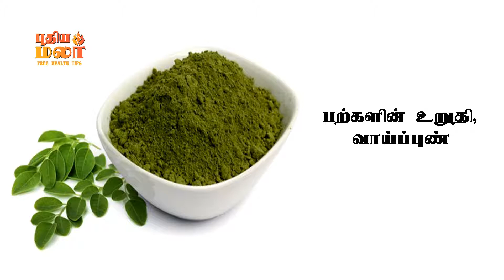முருங்கை கீரையின் நன்மைகள் | மலச்சிக்கல்| கை கால் வலி| தாய்ப்பால் சுரப்பு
சில தாவரங்களில் அதன் காய், இலைகள், பிசின், பூக்கள் போன்ற அனைத்துமே மருத்துவ குணம் வாய்ந்ததாக இருக்கின்றன. அத்தகைய ஒரு சிறப்பு வாய்ந்த மருத்துவ மூலிகை மரமாக முருங்கை மரம் இருக்கிறது. அந்த முருங்கை மரத்தின் இலைகள் முருங்கை கீரை என அழைக்கப்படுகின்றன. இந்த முருங்கை இலைகள் அல்லது முருங்கைக் கீரை சாப்பிடுவதால் ஏற்படும் நன்மைகள் என்ன என்பதை தெரிந்து கொள்ளலாம்.